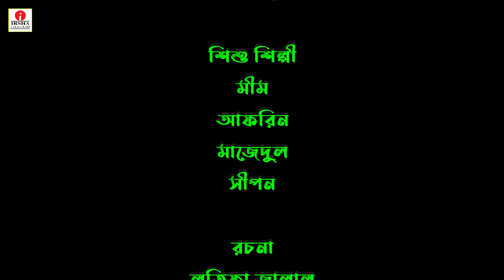বাংলা কমেডি "দুই সতীনের মলযাত্রা" Dui Sotiner Mol Jatra 4 জীবন মুখী ফিল্ম Bangla Comedy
Irsha Telefilms Channel presenting all kind of entertainment videos, drama, short film, comedy natok & funny video.

Bangla Shortfilm- দুই সতীনের মলযাত্রা |
Starring: Monika
Model: Monika, Majedul, Saidul, Sabbir, Mim, Arfin, Maya & Shipon.
Story: Latifa Jalal
Editing:
Cinematography:
Direction: Sher A Jalal
Label: Irsha Telefilms New Keywards: